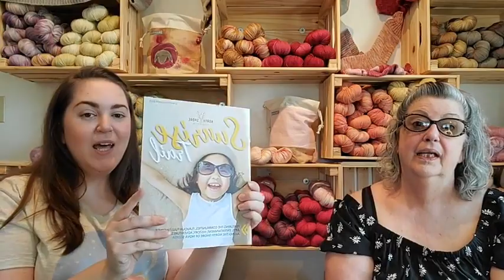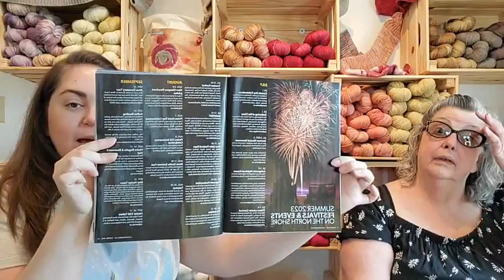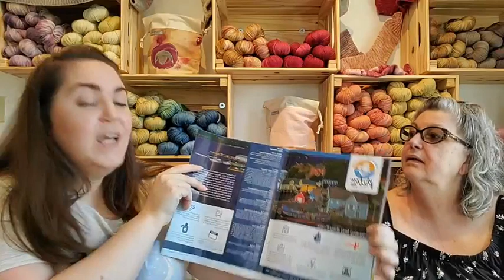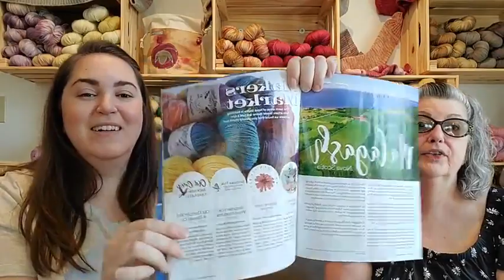Sip & Stitch | Ep 2 Yarn Unboxing & Anniversary Sale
On this episode of Sip & Stitch, we discuss our upcoming 1 Year Anniversary Sale, the conclusion of our second KAL in the Year of Adventurous Knitting, and reveal NEW naturally dyed colourways, as well as unbox our NEW summer yarns. O-my-gosh there's so much going on over here!
Check out the show notes below for all the details.

Video Chapters:
3:15 - YAK KAL
14:48 - NEW Colourways
23:53 - Unboxing NEW Yarns
39:16 - Sunrise Trail Magazine
44:49 - Talk About GOTS
48:50 - Linen and Summer Tops
1:00:25 - Felting
1:03:05 - Dye Gardens
1:14:45 - Anniversary Sale Weekend

It's free for you, and it means so much to us.

Be Natural ~ Be Ewe